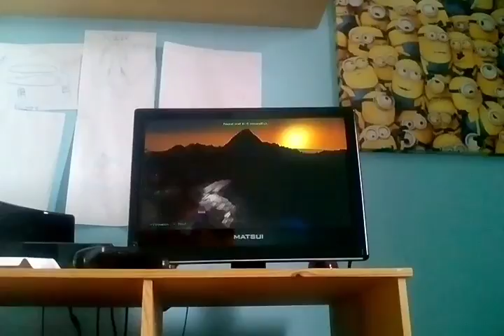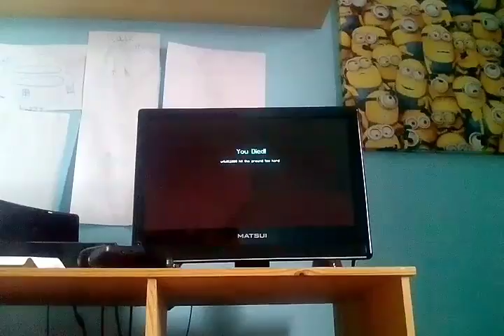Battle mode part 2